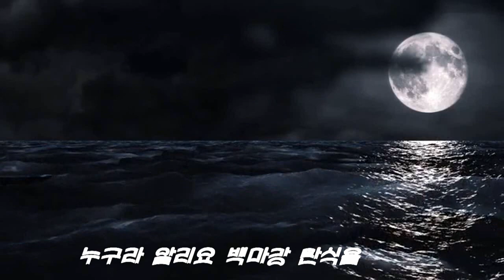듣기좋은 트로트-꿈꾸는 백마강(가수 이지숙)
꿈꾸는 백마강
노래-이지숙